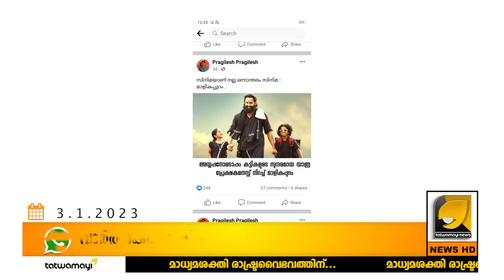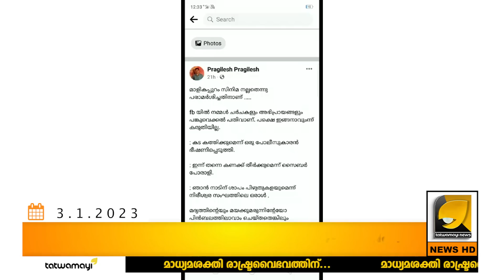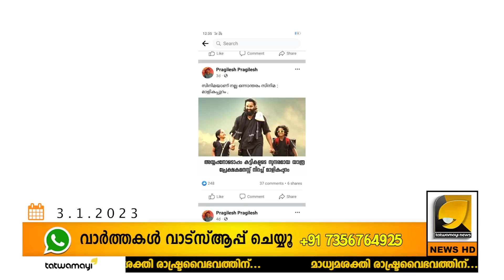ഇനിയും തീർന്നിട്ടില്ല അയ്യപ്പനോടുള്ള സിപിഎമ്മിന്റെ കലിപ്പ് ! CPIM KERALA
അയ്യപ്പ ഭക്തർക്കെതിരെയുള്ള ആക്രമണങ്ങൾക്ക് പാർട്ടി നേതൃത്വവും പോലീസും കൂട്ടുനിൽക്കുന്നു